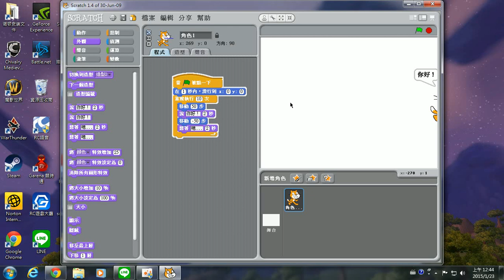2 1第一支程式